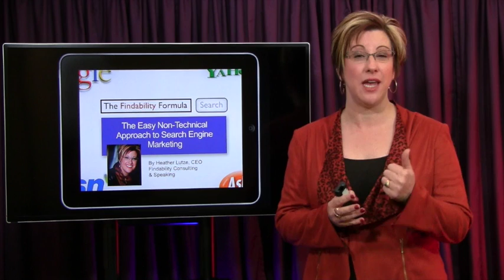NSA Chapter Speaker Heather Lutze - North Texas Chapter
Greetings NSA North Texas Chapter. So excited to come speak to your group on March 8th, 2014. Please DO NOT forget your computers and power cord for our meeting together. We are going to roll up our sleeves and peek behind the curtain of experts to see how as a speaker, we can control our "findability" or SEO for our sites to connect with meeting planners. NO Geek Speak required! You will leave with a clear vision on how to fix your site and start connecting with meeting planners and business who want to hire you.

See you March 8th!